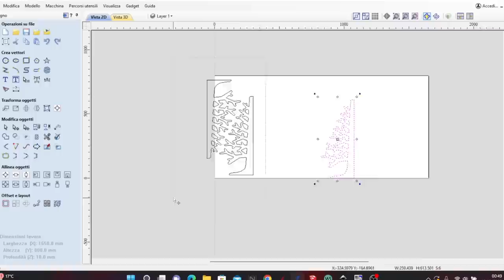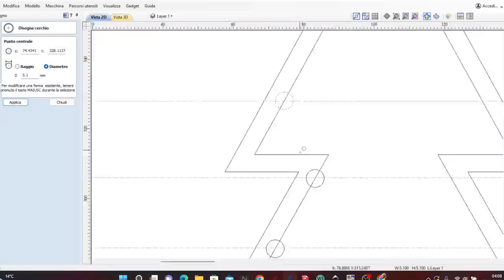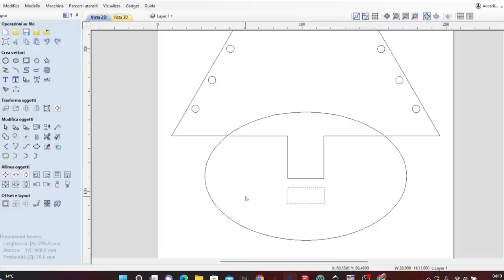Ho fatto due alberelli di Natale per il laboratorio - Comprare usato e ricondizionato su eBay.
Ciao Artigiano! Trova il tuo usato su eBay

Quest'anno ho esagerato, non uno ma ben due alberelli di Natale! Devo recuperare l'anno scorso.

sai che comprando usato ricondizionato su eBay puoi risparmiare tanto? E che hai sempre la garanzia?
Io cerco sempre pialle o scalpelli, di continuo. Sono in attesa che mi arrivi un set di giapponesi praticamente nuovi. Chi li vende sicuramente non sa che farsene. Io si!. Risparmio? 60 euro dal nuovo!

Per quanto riguarda l'elettronica invece, ho deciso che voglio un videoproiettore, ma deve essere di fascia media e non entry level.
Su eBay trovi una marea di offerte sui ricondizionati. Ma veramente tanti! Devo mettermi e scegliere il migliore che fa per me.

Un'altra cosa, questa è una considerazione mia personale, quindi prendi il consiglio con le dovute cautele.
Compro su eBay da anni, ho sempre pagato con PayPal e da un anno a questa parte o forse più c'è l'opportunità di pagare in tre rate senza interessi. Ora per 20/30 euro non ha senso.
nel mio caso ha senso perché in un mese ho preso gli scalpelli e voglio anche prendere il video proiettore e il lava tessuti. Una bella spesa che gestita in tre rate e sicuramente più comoda.